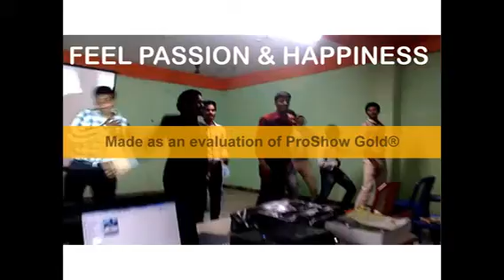only dance require body language training and avoid shy feelings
its a new training which can done by trained speakers